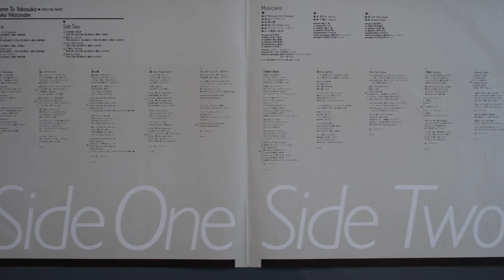FM Welcome To Yokosuka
FM からカセットテープ音源
横須賀の町が好きなので、たまにドライブで横須賀に行きます、
この曲を聞きながクルマを走らせています。